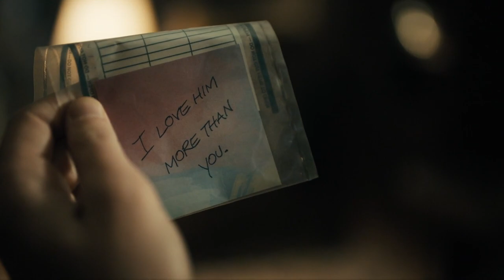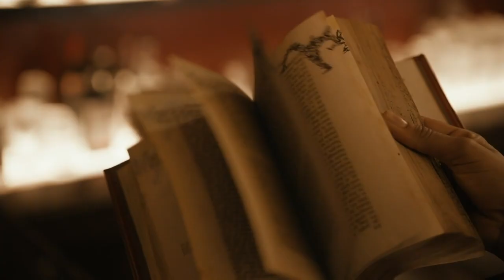The Twilight Zone (2019) The Blue Scorpion Review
Here is a review of The Twilight Zone 2019 episode titled The Blue Scorpion. In this video, I explain all that happens, discuss the characters, topics and themes, and answer the question if it's worth watching.